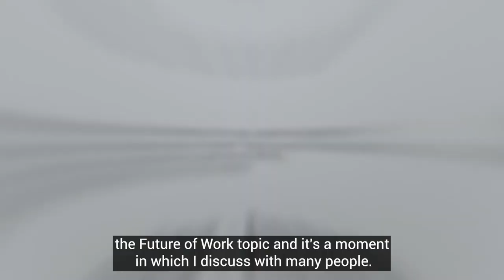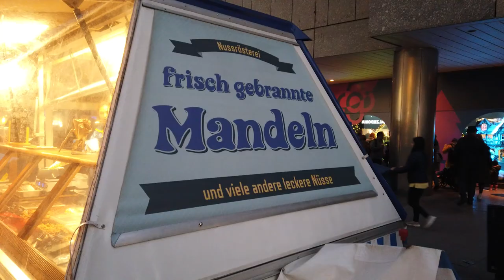VLOG 2 - Jujitsu chez Laetitia & Future of Work dans l'industrie (Munich & Manchester)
Welcome to the backstages of Work in Progress 2!
We’re taking you to Munich with Laetitia Vitaud and England with Louise & Julia from Saint-Gobain.

Supported by : Sthree | Groupe BPCE | Maif Start Up Club | UKG | Freelance.com |
By KÖM and Samuel Durand.

Hey, we are on social media, come say hi :-)